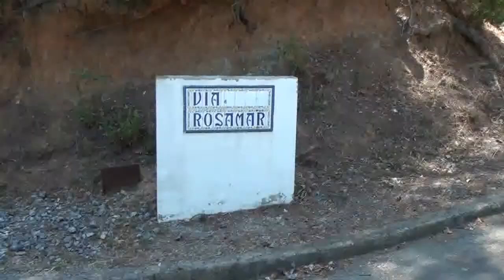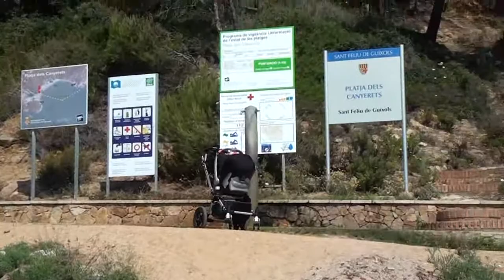Rosamar 2010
Vakantie in Rosamar 2010